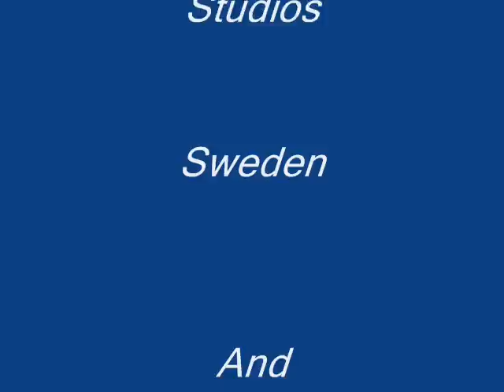Pete Korving - Beachwalker - by Fender Fiesta Studios.wmv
Pete Korving - Beachwalker  - by Fender Fiesta Studios Sweden And Seside Studio Netherlands